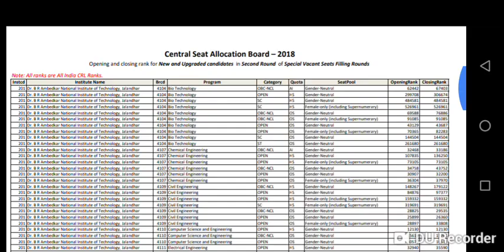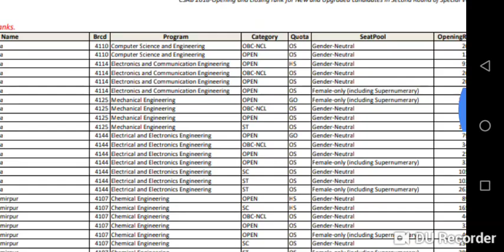CSAB Counselling 2019 Opening and Closing Rank for all category and branch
Link to Choice Filling video

CSAB Counselling 2019 Opening and Closing Rank for all category and branch By Educating All.